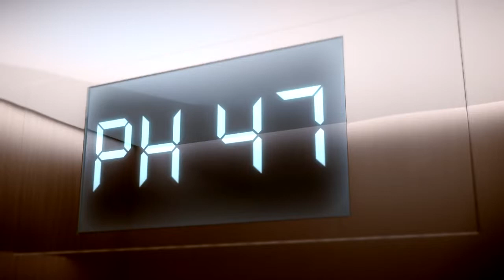The Mansions at Acqualina presented by Abemar Beltran Douglas Elliman Realtor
Virtual Tour at the Acqualina Mansions